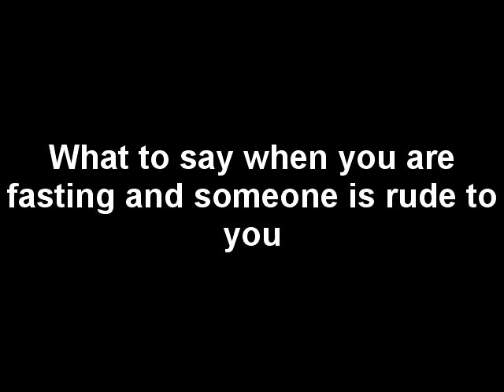What to say when you are fasting and someone is rude to you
I am fasting . I am fasting.